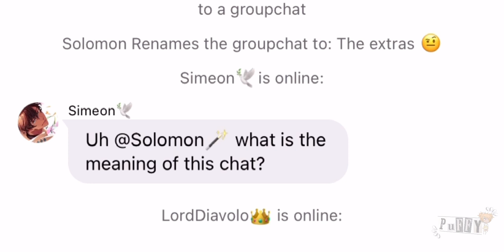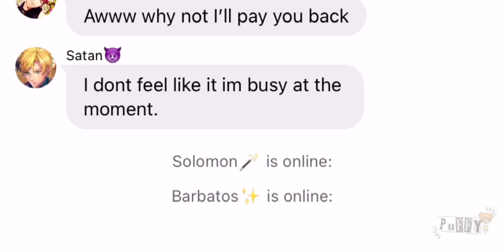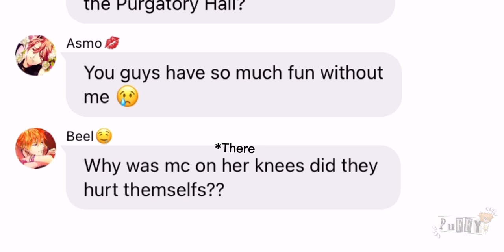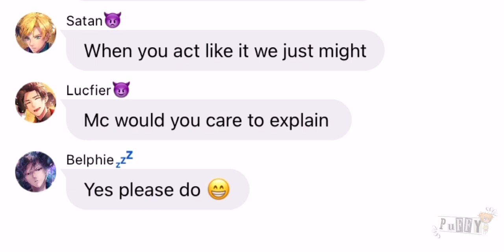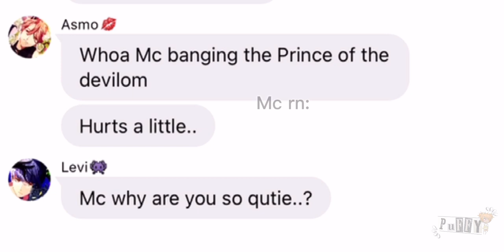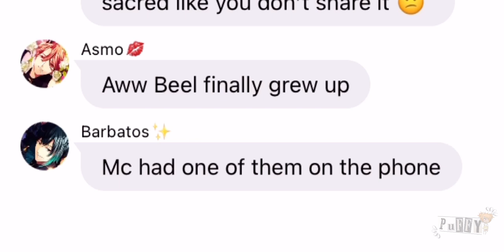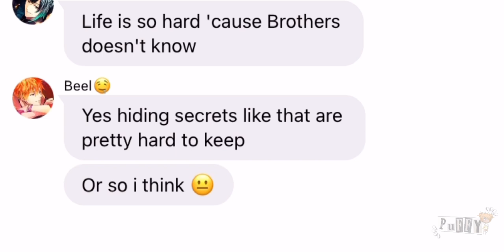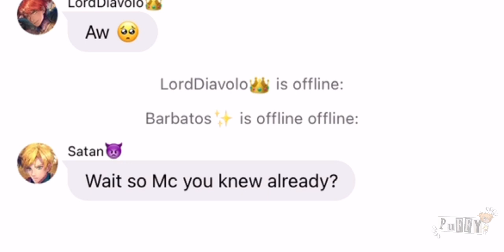་༘࿐ Obey me lyric prank|| scotty doesn’t know by lustra|| mc x the extra -‘๑’-ׂׂׂׂ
୨┈┈┈┈┈         ✧         ┈┈┈┈┈୧

Thank you for watching my first video I hope you enjoyed it as much as I did making this if want me to do a specific song just comment down below

-Slur S1nt6n6
Game characters: obey me shall we date?

Ontro song: Kansas - Gorillaz

╭┈ ೄྀ࿐ ˊˎ-
╰┈➤ ❝ ᴵ ʰᵒᵖᵉ ʰᵃᵛᵉ ᵃ ᵃᵐᵃᶻⁱⁿᵍ ᵈᵃʸ ᵒʳ ⁿⁱᵍʰᵗ ᵃⁿᵈ ˢᵗᵃʸ ˢᵃᶠᵉ ᵃⁿᵈ ʰʸᵈʳᵃᵗᵉᵈ❞